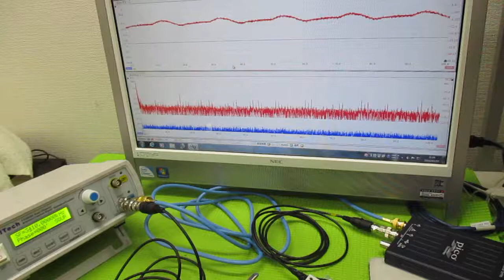非線形振動現象をコントロールする超音波発振制御技術 ultrasonic-labo